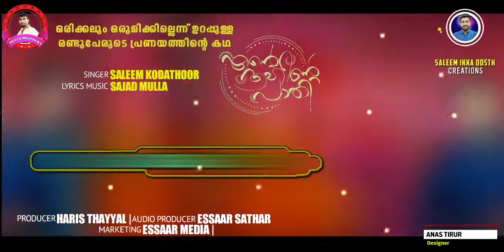*ഒരിക്കലും ഒരുമിക്കില്ലെന്ന് ഉറപ്പുള്ള 👫🏻രണ്ടുപേരുടെ പ്രണയത്തിന്റെ കഥ. sajadmulla saleem kodathoor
*ഒരിക്കലും ഒരുമിക്കില്ലെന്ന് ഉറപ്പുള്ള 👫🏻രണ്ടുപേരുടെ പ്രണയത്തിന്റെ കഥ